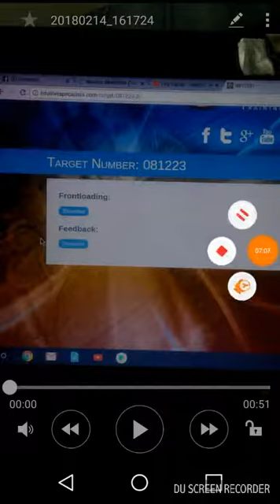Astral projection, future seeing+ psychic demonstrations